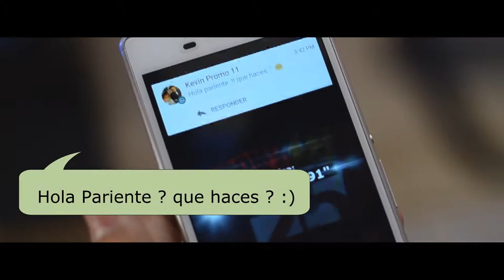spot / La fiesta dorada / para la Promocion 91 del colegio la merced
y tu entrada ?? que no te pase lo mismo...!!
sin duda que la cuenta Regresiva ya empezo, los Sentimientos y las Amistades juntas en una noche Maravillosa.
Este Sábado 8 de octubre en la sede Real Santa Cruz.
...Te esperamos !!!